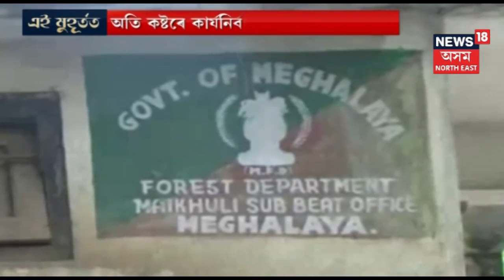Patharkuchi Border Out Post Lacks Any Kind Of Modern Day Facility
A border outpost near Dispur is in terrible condition. The outpost lacks any kind of facilities that the modern day Police Stations have.